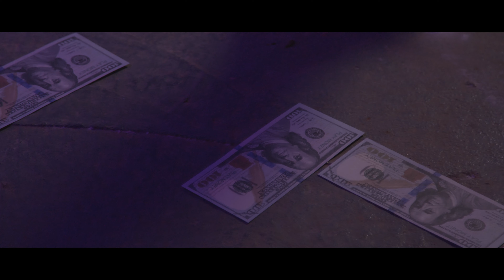Ty-Gee - Pay Day (Shot by Grant Lake)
Filmed & Edited by Grant Lake @g_rantkillinit
Artist is Ty-Gee @tygeeggoe